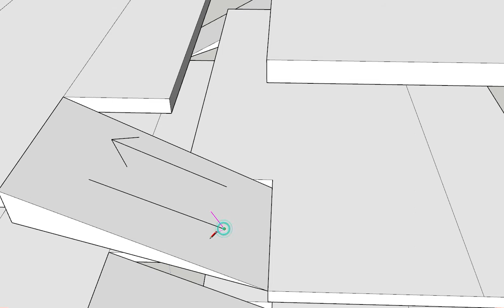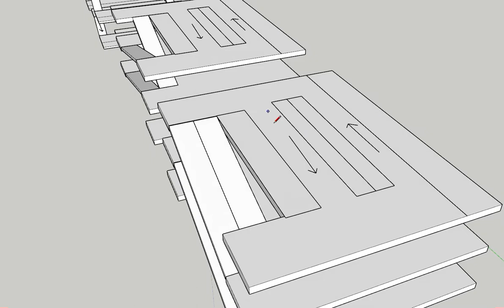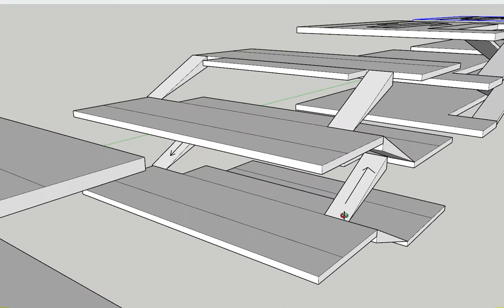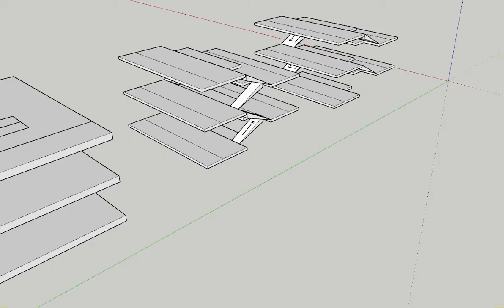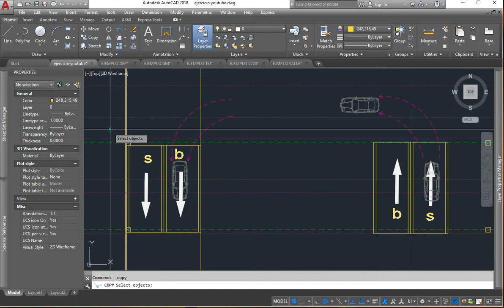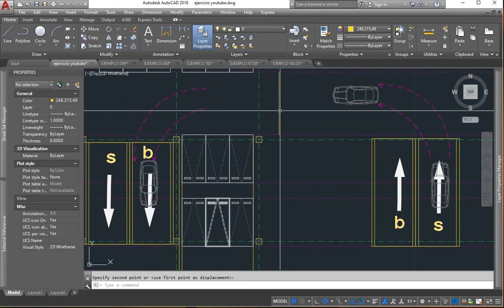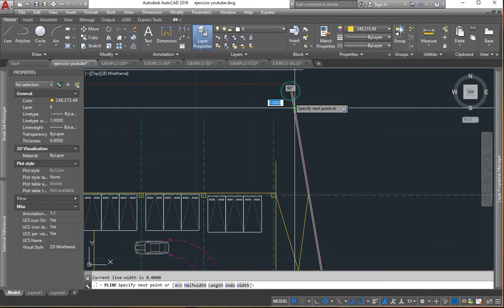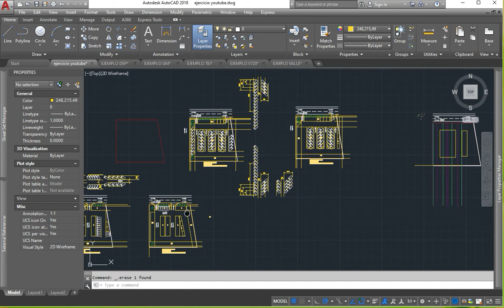Diseño vial para arquitectos | 17 | ¿Como diseñar un estacionamiento de varios niveles? parte 2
Analizamos las opciones que caben en un polígono determinado para lograr el anteproyecto de un estacionamiento de varios niveles.